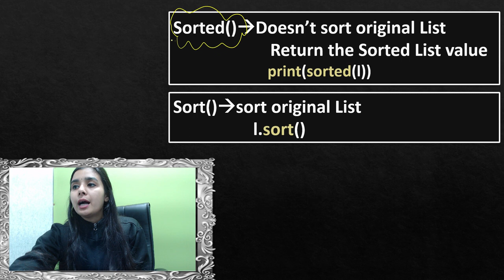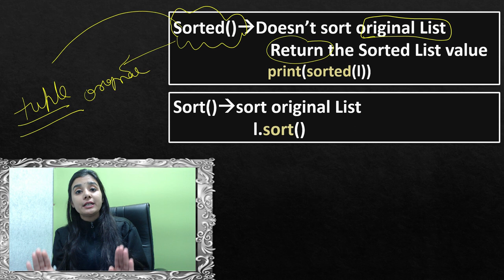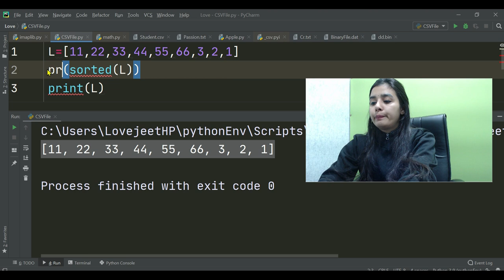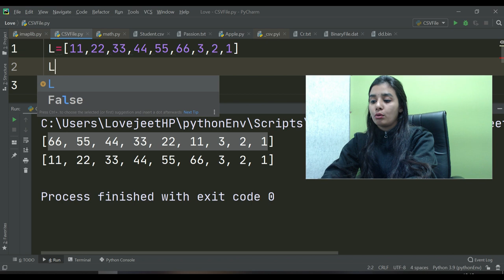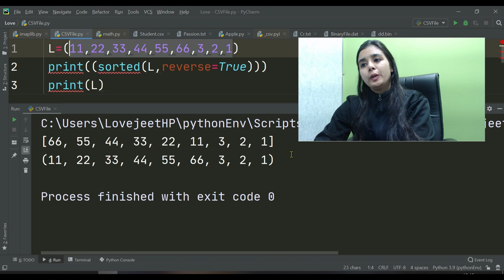TERM 1 - Complete 12th Computer Science | Python - Difference between sorted() and sort()| Part 18